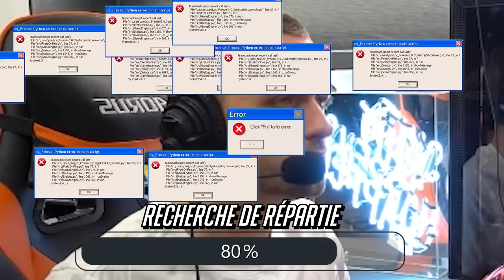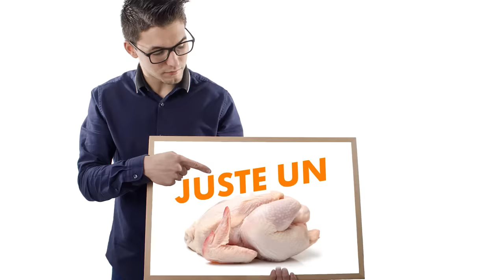CAUCHEMAR EN CUISINE ! 🍳 (Overcooked 2 ft. Locklear, Doigby)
C'est l'anarchie dans les cuisines de la Lockbyzie sur Overcooked 2 ! 🍴
🎧 Retrouve tout mon matériel (casque, écran, etc..)